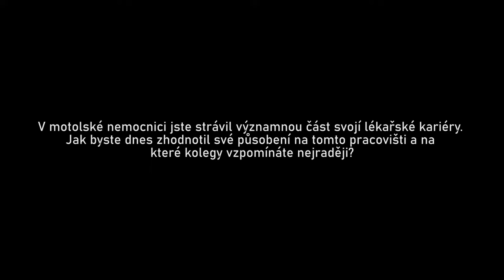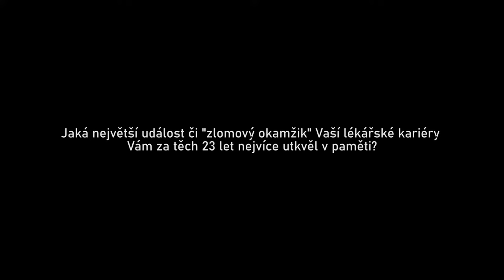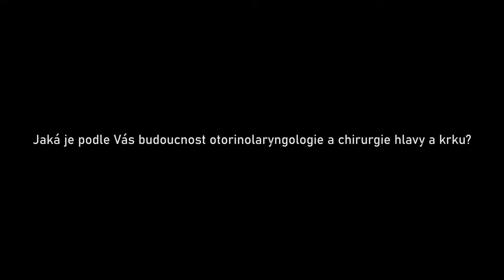Prof. MUDr. Eduard Zvěřina - neurochirurg na ORL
Profesor Zvěřina získal v letošním roce Cenu Jana Evangelisty Purkyně.
Natočili jsme s ním rozhovor, kde profesor vzpomíná na své začátky ve FN Motol, rozvoj chirurgie baze lební v 90. letech a hovoří o budoucnosti v oblasti chirurgie hlavy a krku.